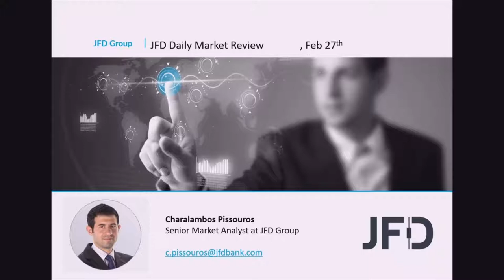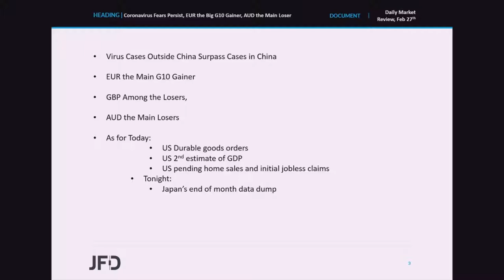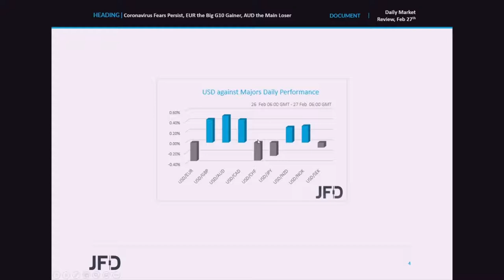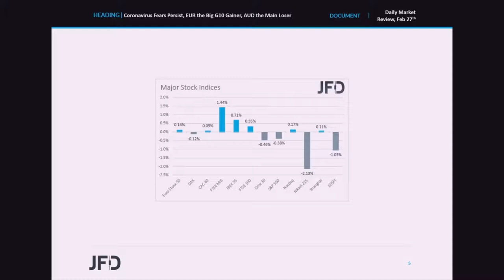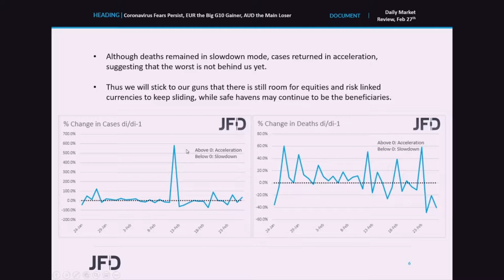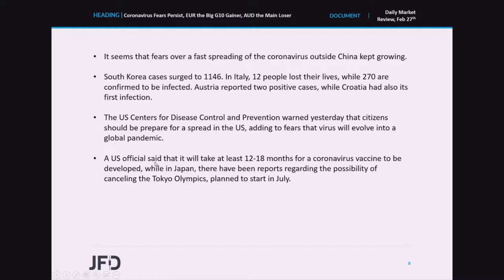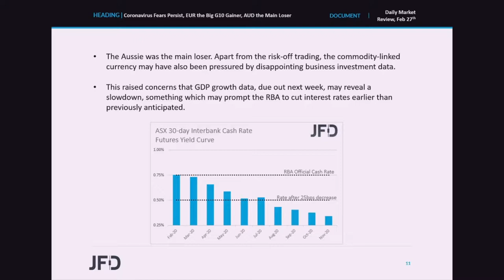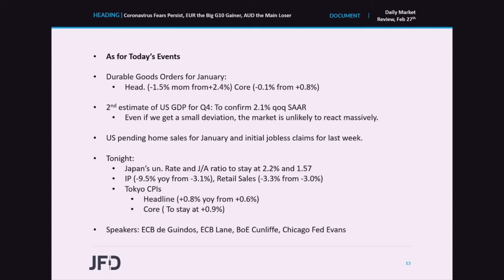Daily Market Review: Coronavirus Fears Persist, EUR the Big G10 Gainer, AUD the Main Loser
Fears over the coronavirus turning into a pandemic kept investors’ morale subdued. For the first time, cases outside China outpaced those in China. Equities, risk-linked assets, and oil prices declined, with investors of the latter biting their nails over whether OPEC and its allies will cut production deeper (or not) when they meet next week. Among the G10 currencies, the euro gained on expectations of fiscal support, the pound tumbled for the exactly opposite reason, while the Aussie, apart from the risk-off environment, also felt the heat of disappointing business investment data.

Category
Science and Technology
Licence